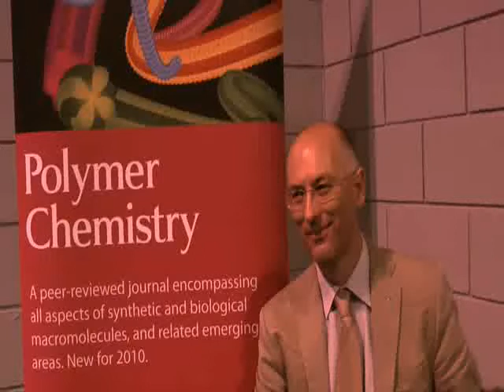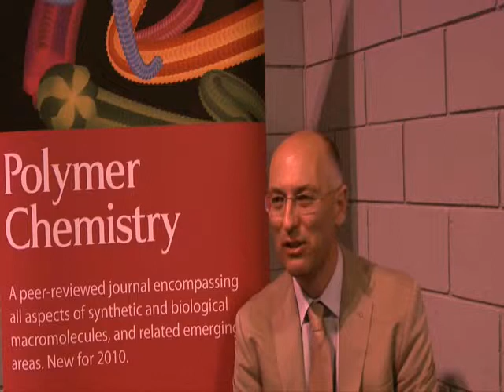Peter Budd talks to Polymer Chemistry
Professor Peter Budd (University of Manchester) talks about polymer membranes for gas separation.

If you want to know more about this topic why not read the review on 'Highly permeable polymers for gas separation membranes' by Peter M. Budd and Neil B. McKeown, Polym. Chem., 2010, 1, 63-68.